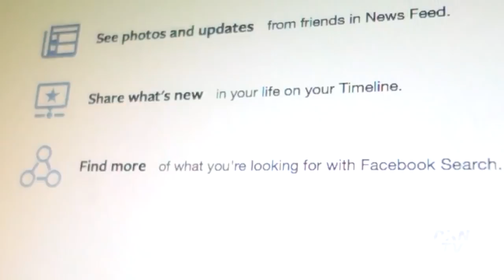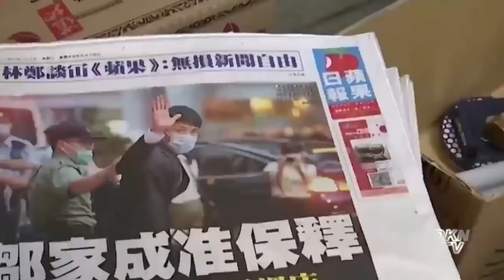Châu Âu kêu gọi Trung Quốc chấm dứt chiến lược tự chủ công nghệ 'gậy ông đập lưng ông' của mình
Tin cập nhật 24/9:
- Các cổ đông giận giữ khi Facebook trả hàng tỷ đô la để bao che Zuckerberg
- Quan chức Anh cảnh báo các nhà phê bình Trung Quốc không đến các quốc gia có thoả thuận dẫn độ với Bắc Kinh